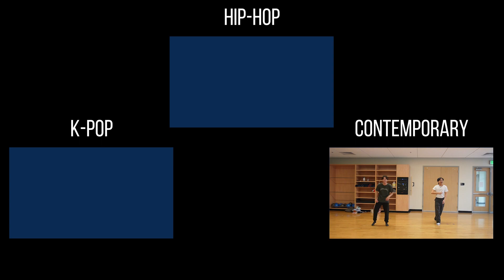Oxygen - Jackson Wang | Eliseo Claro Choreography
Eliseo's workshop to Oxygen by Jackson Wang.

Urban Dance Club meets on Wednesdays, Thursdays, and Saturdays in the Wiegand Fitness Center Room A!

CONTENTS:
0:00 Intro
0:16 Eliseo's Group
1:38 Group 1
2:45 Group 2
4:05 Group 3

Urban Dance Club Officers:
Eio Olazo | President
Chelsea Barlaan | Vice President
Eliseo Claro | Secretary
Dayanara Garcia | Treasurer
Alysha Cancino | Contemporary President & Co-Historian
Ryan Hana Fernandez | Co-Historian
Erin Ly | Publicity Chair
Stormie White | Fundraising Chair
Hanna Maki | K-Pop Representative